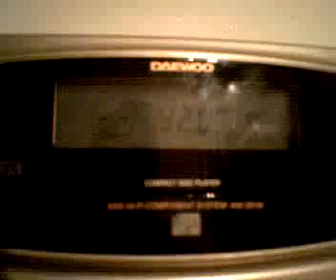92.0 INFO PRO Galati - receptie la Bacau